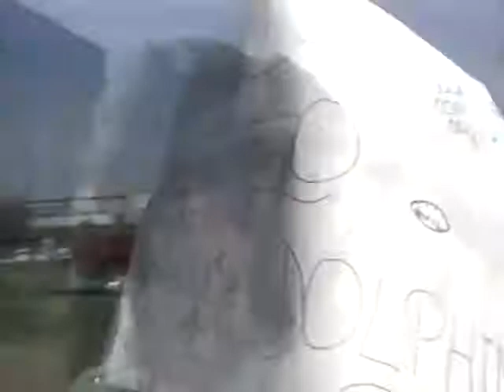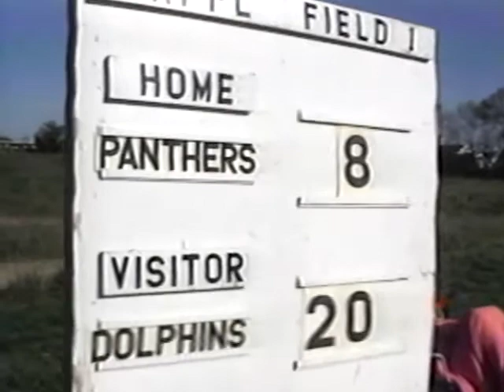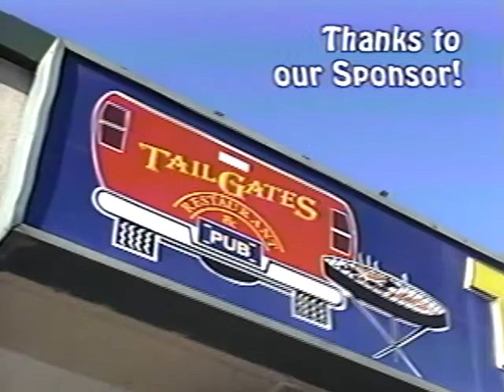GNFFL Dolphins 2003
2003 Season highlights of the Greater Newark Flag Football League - The Dolphins coached by Randy Warren, Tim Dempsey, Rich Collins.